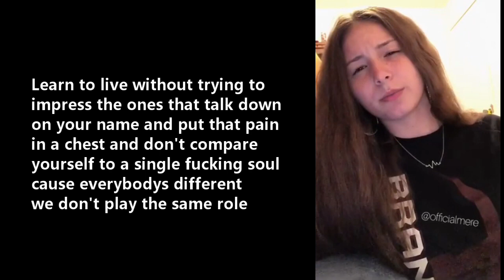He Loved Me Before The Money So I Choose Him Over Fame